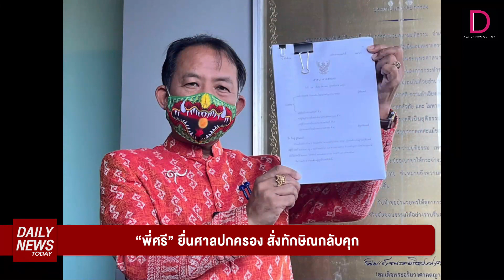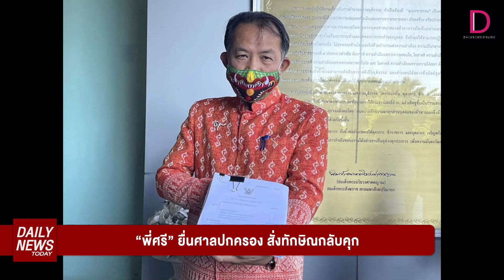"พี่ศรี" ยื่นศาลปกครอง สั่งทักษิณกลับคุก! | DAILYNEWSTODAY เดลินิวส์ 19/12/66